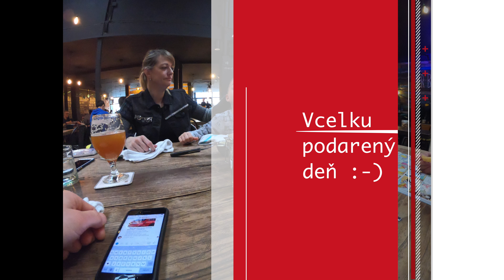Vylet BA Hrad a mesto